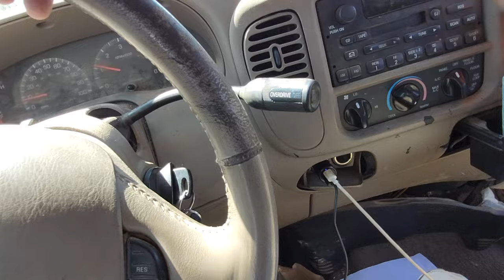HOOKED UP & READY TO GO! | work, couple builds, tiny house, homesteading, off-grid, rv life, rv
couple builds, tiny house, homesteading, off-grid, rv life, rv living, cabin build DIY HOW TO

Michaelandlyssa Smith

Driftingdreamers5

$Driftingdreamers5

Mail Call:Drift
ing Dreamers 5